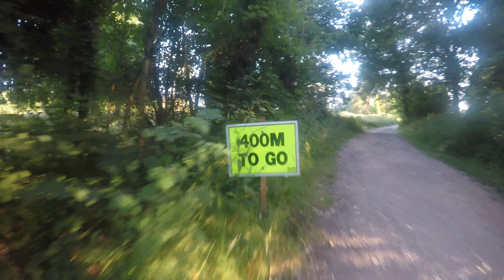On The Whistle Insomniacs Challenge 2018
12 Hour Night Endurance Run